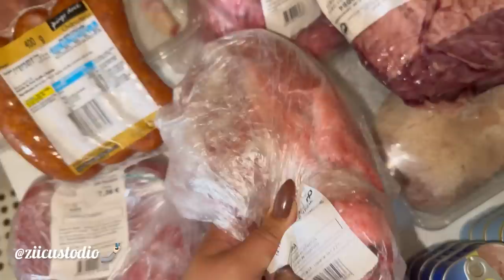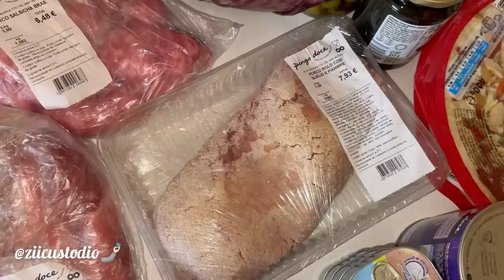MERCADO, FINANÇAS, SEGUIDORA (VLOG 🇵🇹)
Zi em Portugal 🇵🇹

Está planejando morar ou passear em Portugal?

Eu posso te ajudar!